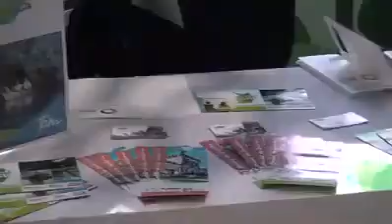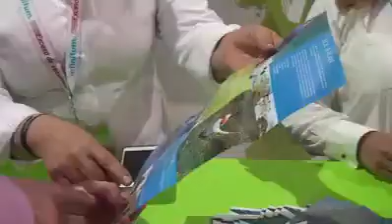ENTREVISTA A LA SECRETARIA DE TURISMO DE TAMAULIPAS DURANTE EL TIANGUIS TURÍSTICO MAZATLÁN 2018.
LA SECRETARIA DE TURISMO DE TAMAULIPAS HABLA SOBRE LA PARTICIPACION DE NUESTRA ENTIDAD EN EL TIANGUIS TURÍSTICO MAZATLÁN 2018.